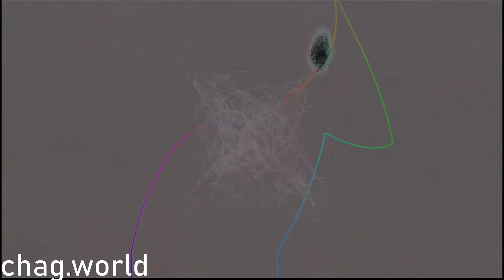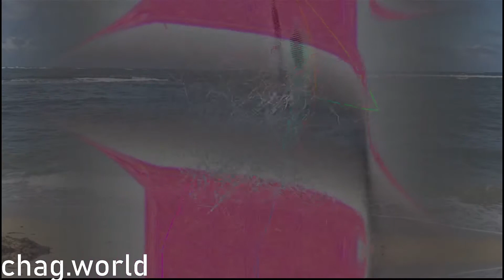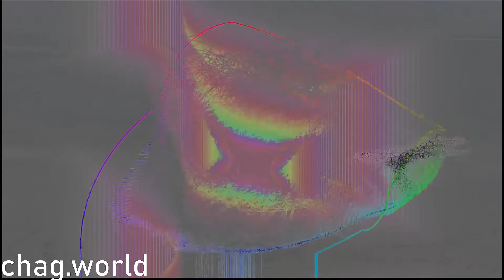Club Chag Pre-Show Visuals 5/15/2021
Live visuals I ran in touch designer